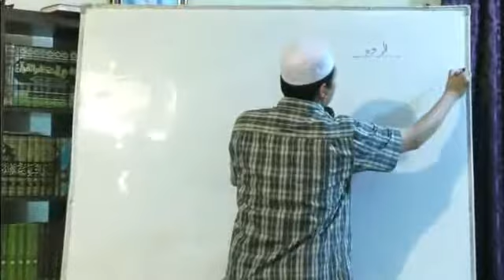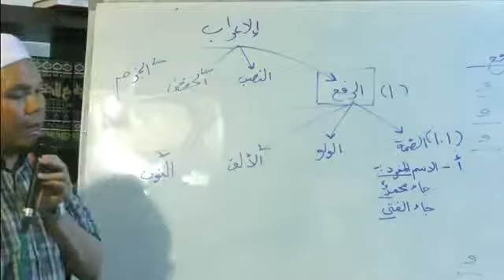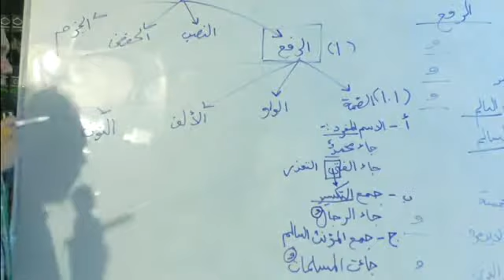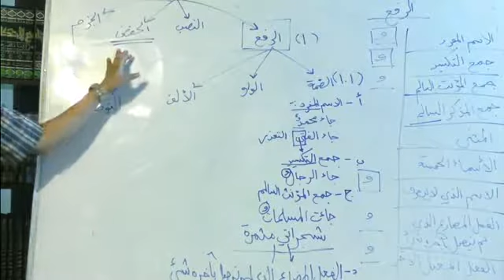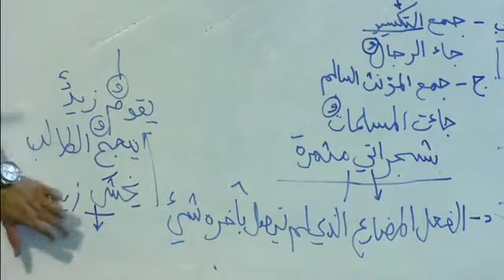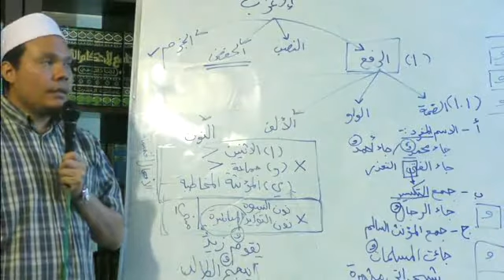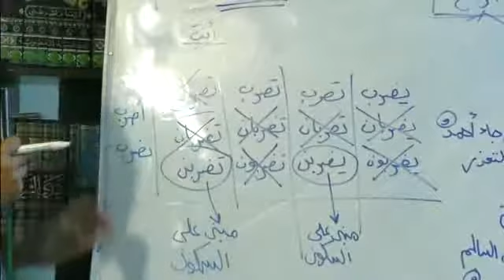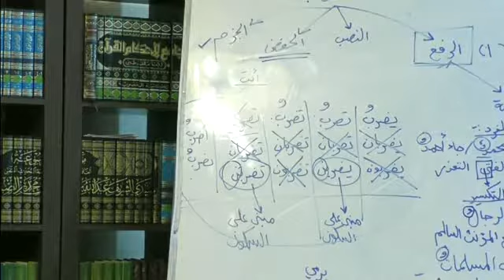05. شرح التحفة السنية - Ustaz Afifi Abdullah